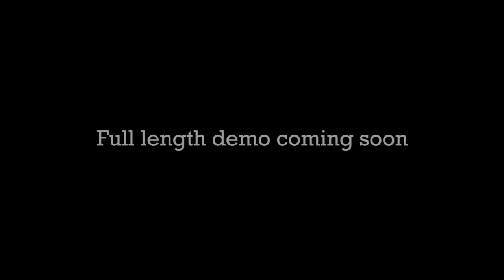Watercolor Speed Paint Demo. Dance Studio. Darren James.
How to paint a dance studio in watercolor watercolour.

Darren is an amateur artist based in the UK. He is a big fan of contemporary watercolorists like Alvaro Castagnet and Josef Zbukvic, as well as some past ones like John Singer Sargent. and Homer Winslow.

Over time, hell be uploading speed paint videos, longer demos with commentary as well as watercolor shorts for tips and hints.

Thanks for stopping by, your subscription or any interaction at all is well appreciated and he'll always reply to any questions or comments.